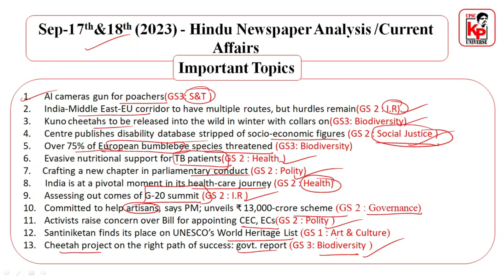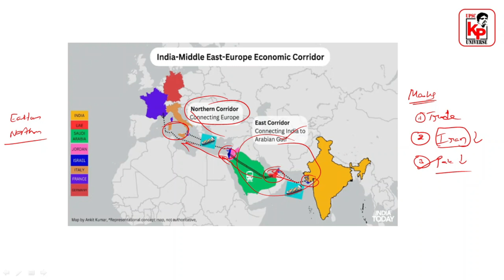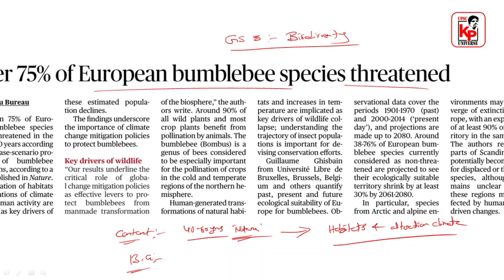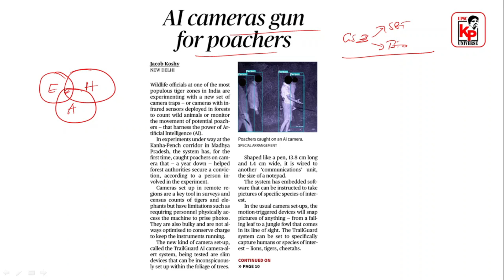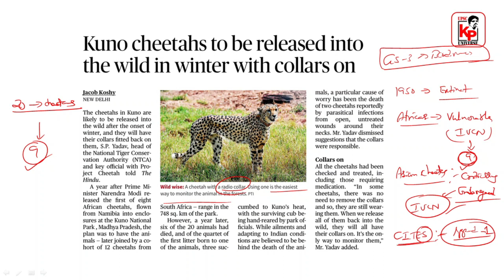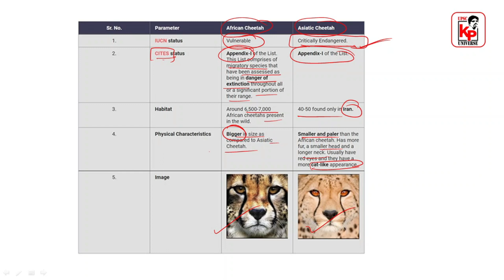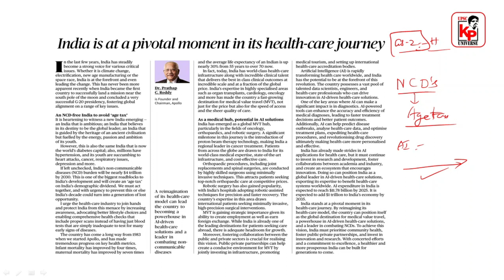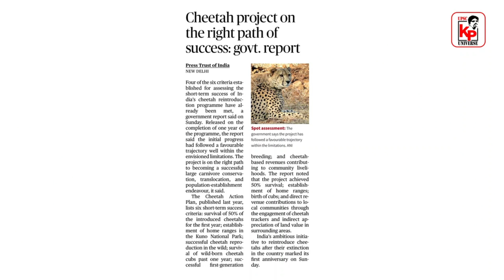Daily Current Affairs The Hindu Paper Analysis Sep17th & 18th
APPSC | TSPSC
Inter + IAS || Degree + IAS
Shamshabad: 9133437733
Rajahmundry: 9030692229